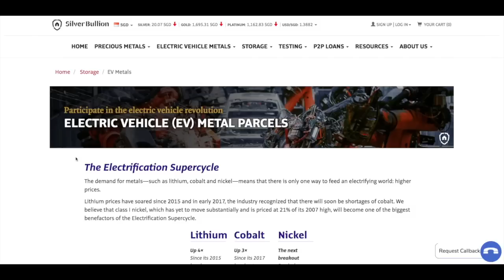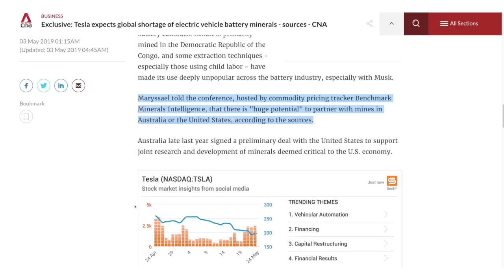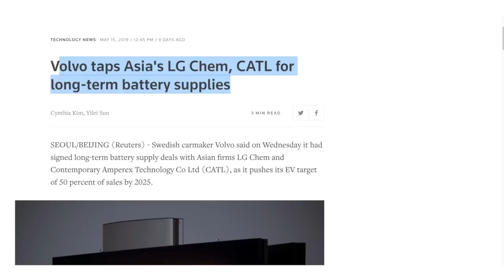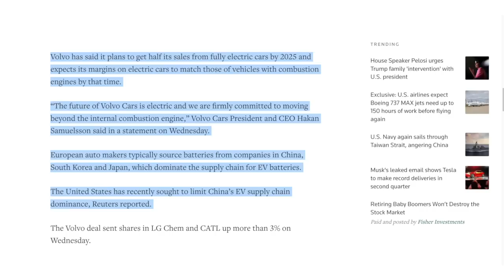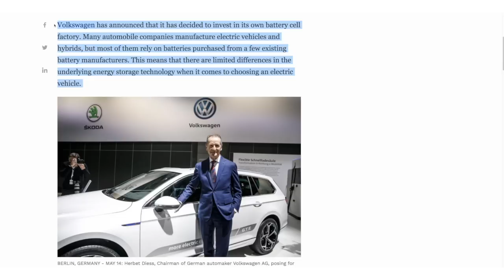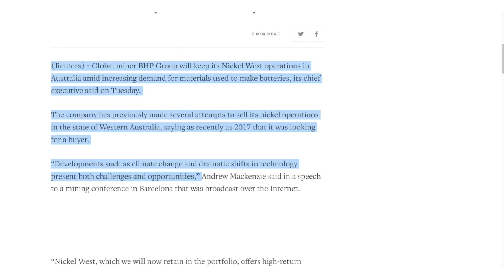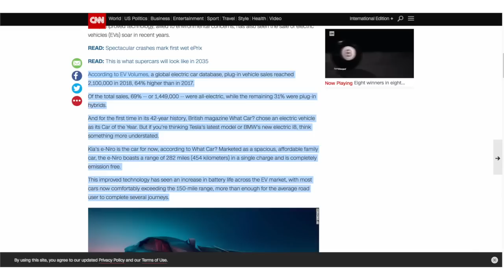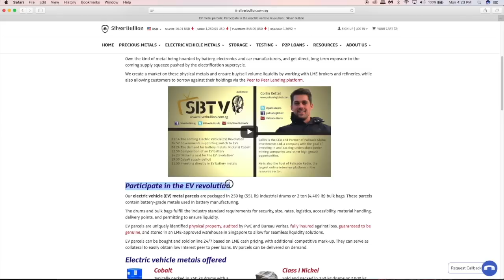Global Shortage of EV Minerals, China Driving EV Revolution | Electric Vehicle & Battery Metals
SBTV brings you the latest news from around the world on the Electric Vehicle Revolution and Battery Metals.

In this update:
01:21 Tesla expects global shortage of electric vehicle minerals such as nickel and copper
03:01 China, not Tesla, is driving the electric car revolution
05:20 Volvo taps Asia's LG Chem, CATL for long-term electric vehicle battery supplies
07:46 Europe launches multibillion-Euro initiative for electric car batteries
09:35 Volkswagen's new battery plant could be a game changer in electric vehicle strategy
12:18 BHP Group to keep Nickel West operations in Australia amid positive EV battery outlook
13:59 Electric cars can now  get you from London to Paris